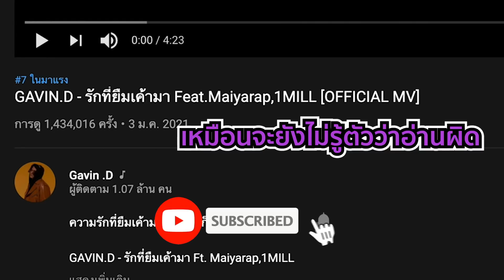เชี่ย!! GAVIN.D - รักที่ยืมเค้ามา Feat.Maiyarap,1MILL | REACTION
เปรียบเปรยได้แบบ...
1. แอดไลน์ : @sdx0882i พิมพ์ "สนใจ"
2. ชำระค่าเข้าคลาสเรียน 490 บาท หากเป็นนักศึกษาและแสดงบัตรนักศึกษารับส่วนลด 10%
3. ลงทะเบียนเข้าคลาสเรียน